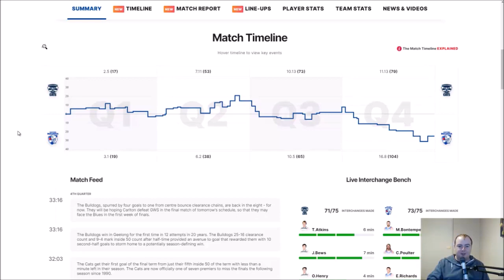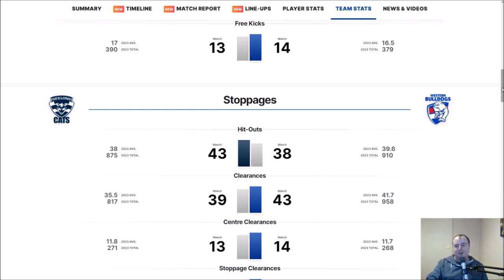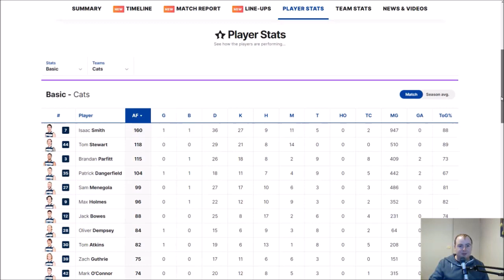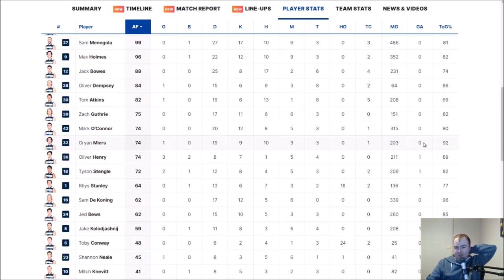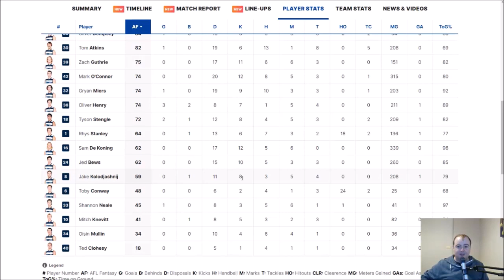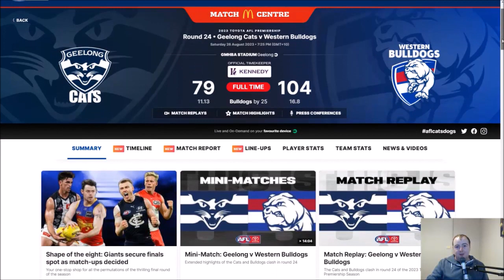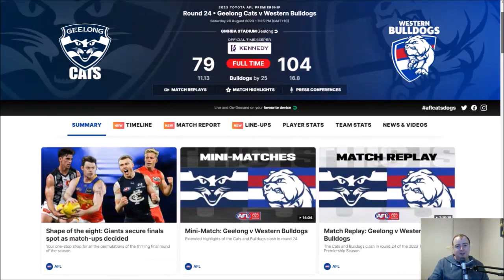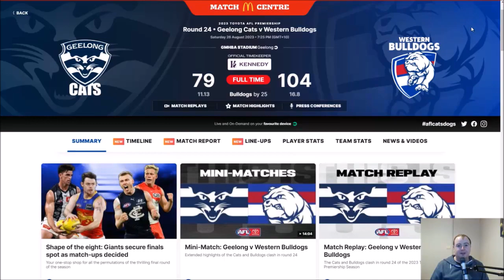AFL - CATS BLOOD YOUNGSTERS + FAREWELL CHAMPIONS - Geelong v Western Bulldogs Review Round 24 2023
Geelong v Western Bulldogs Review Round 24 2023

With the season already over for Geelong, and everything on the line for the Dogs, this had interesting stakes on the line.

The Cats put in a good show for most of the match, and made the Dogs look ordinary at times, playing with the freedom of nothing to lose.

The Doggies lifted around the contest in the 2nd half and ultimately came away with the points against a Geelong side with half their starting 22 out.

The Western Bulldogs defeat Geelong at GMHBA for the first time in 20 seasons.

That's it for season 2023 for the Cats. It never got clicking for us, but we were able to climb the mountain in 2022 which will provide memories for a lifetime in what has been a golden era for the Geelong Football Club